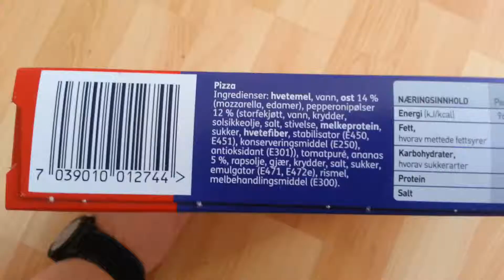Big One Double Pepperoni Pizza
Ingredients: wheat flour, water, cheese 14% (mozzarella, Edam), pepperoni sausage 12% (beef, water, spices, sunflower oil, salt, starch, milk protein, sugar, wheat fiber, stabilizer (E450, E451), preservative (E250), antioxidant (E301), tomato puree, pineapple 5% canola oil, yeast, spices, salt, sugar, emulsifiers (E471, E471), rice flour, flour treatment agent (E300).

Ingredienser: hvetemel, vann, ost 14% (mozzarella, edamer), pepperonipølse 12% (storfekjøtt, vann, krydder, solsikkeolje, salt, stivelse, melkeprotein, sukker, hvetefiber, stabilisator (E450, E451), konserveringsmiddel (E250), antioksidant (E301), tomatpure, ananas 5% rapsolje, gjær, krydder, salt, sukker, emulgator (E471, E471e), rismel, melbehandlingsmiddel (E300).

Nutrition 100g
energy 960 kj / 228 kcal
fat 8,1g
carbohydrates 28g
protein 10g
salt 1,5g

Orkla Foods Norge AS
Pb. 711, 1411 Kolbotn
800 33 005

Ingrediencoj: tritiko faruno, akvo, fromaĝo 14% (mozzarella, Edam), pepperoni kolbaso 12% (bovaĵo, akvo, aromajxojn, sunfloro oleo, salo, amelo, lakto proteino, sukero, tritiko fibro, stabiligilo (E450, E451), konservativa (E250), antioksidanto (E301), tomato pure, ananaso 5% canola oleo, feĉo, spicoj, salo, sukero, emulsifiers (E471, E471), rizo faruno, faruno traktado agento (E300).

Ingredientes: harina de trigo, agua, queso 14% (mozzarella, Edam), salchicha pepperoni 12% (carne, agua, especias, aceite de girasol, sal, almidón, proteína de leche, azúcar, fibra de trigo, estabilizador (E450, E451), conservante (E250), antioxidante (E301), puré de tomate, piña 5% de aceite de canola, levadura, especias, sal, azúcar, emulsionantes (E471, E471), harina de arroz, agente de tratamiento de la harina (E300).

Состав: пшеничная мука, вода, сыр 14% (моцарелла, Эдам), пепперони колбаса 12% (говядина, вода, специи, подсолнечное масло, соль, крахмал, белок, молоко, сахар, пшеничные волокна, стабилизатор (Е450, E451), консервант (Е250), антиоксидант (E301), томатное пюре, ананас 5% рапсовое масло, дрожжи, специи, соль, сахар, эмульгаторы (Е471, Е471), рисовая мука, мука лечение агент (Е300).